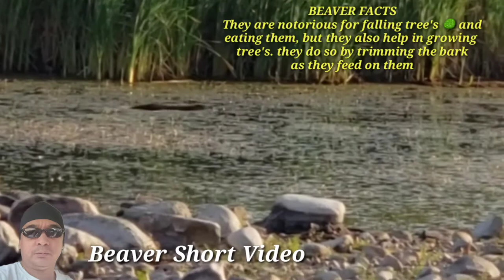Beaver on the lake | Big Gully Lake | Saskatchewan Canada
beaver on the lake